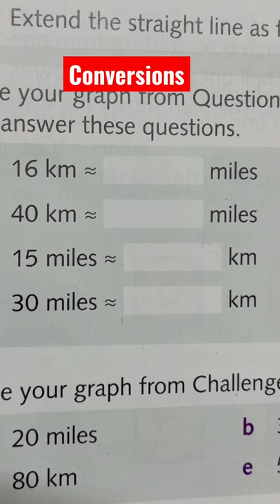Convert km to miles and miles to km